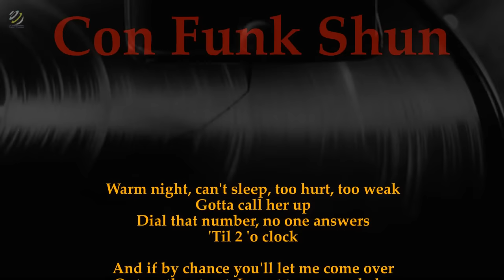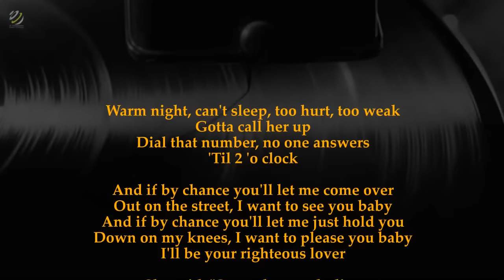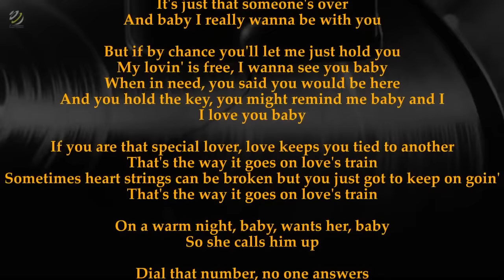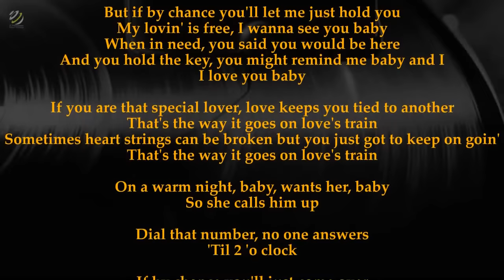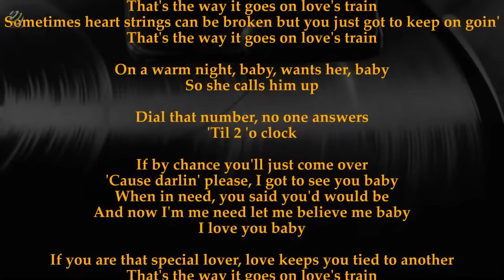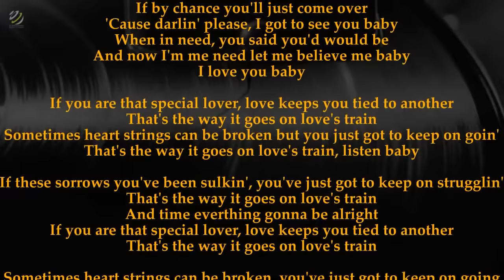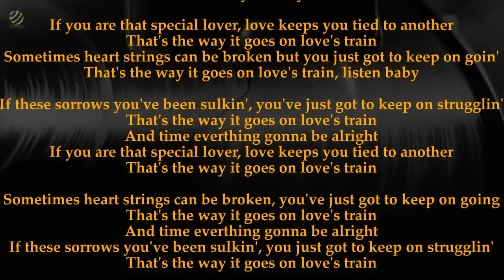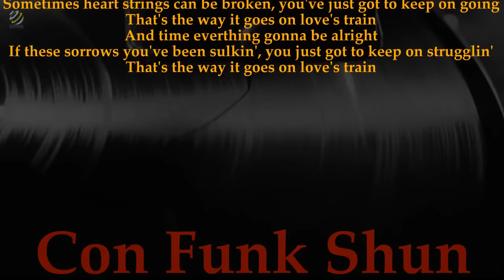Con Funk Shun - Love's Train (videolyric) [HQ]